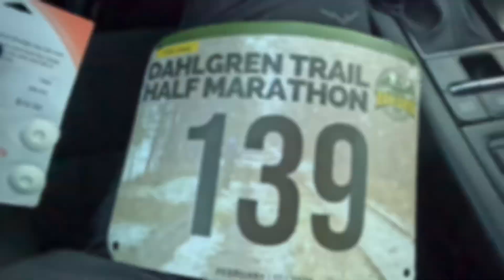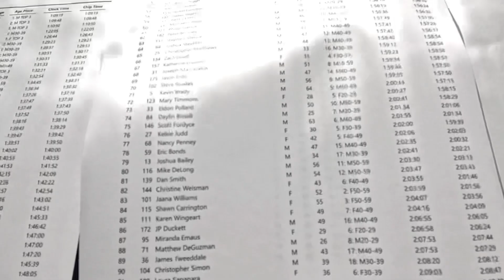Dahlgren Trail Half Marathon - Two Weeks til Tokyo Marathon!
I “needed” to see my son for a late birthday.  Was hoping to see Steph, too, but she was busy. … Bummer!  This was my only opportunity before Tokyo, so I grabbed it at the last minute.  Of course, “seeing my son” may accidentally include running a half marathon to gauge my abilities just before Tokyo.  My findings?  Ugh.  I thought something was wrong these past few weeks, and this race, though a lot of fun and not unbelievably horrible, did solidify the fact that I’m not really ready for a stellar Tokyo race.